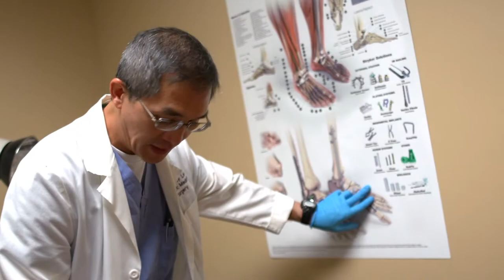Stem Cells for Wound Treatment with Podiatrist Dr. Randy Lew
Watch as DFW Podiatrist Dr. Randy Lew describes the benefits of using stem cells for the treatment of wounds.